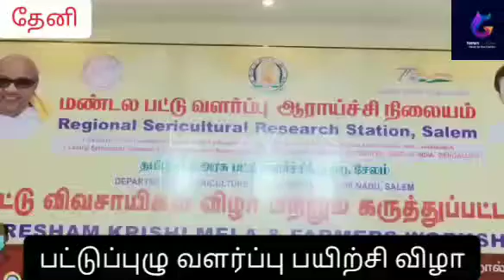பட்டு விவசாயிகள் விழா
தேனி பெரியகுளம் சாலையில் உள்ள தனியார் திருமண மண்டபத்தில் பட்டு வளர்ச்சித்துறை சார்பில் பட்டு விவசாயிகள் விழா மற்றும் கருத்துப் பட்டறை நிகழ்ச்சி நடைபெற்றது இந்த நிகழ்ச்சிக்கு தேனி மாவட்ட ஆட்சி தலைவர் முரளிதரன் தலைமை வகிக்க சேலம் பட்டு வளர்ச்சித் துறை இயக்குனர் சாந்தி முன்னிலை வகிக்க, இந்தக் கருத்தை பட்டறையில் பட்டு விவசாயிகள் பயன்பெறும் வகையில் உயர் விளைச்சல் இரகங்கள் உற்பத்தி செய்தல் மல்பெரி சாகுபடி செய்தல் பட்டுப்புழு வளர்ப்பு குறித்த பயிற்சி அளித்தல் உயர் விளைச்சல் மல்பெரி ரக சாகுபடி நுண் நீர் பாசனம் அமைத்தால் மேம்படுத்தப்பட்ட பட்டு புழு வளர்ப்பு உபகரணங்கள் வழங்குதல் தனி புழு வளர்ப்பு குடில் மற்றும் இளம்புழு வளர்ப்பு மையத்திற்கு மானியம் வழங்குதல் தரமான நோயற்ற பட்டு முட்டைகள் வழங்குதல் தொழில்நுட்ப பரிமாற்றத்தின் மூலம் பட்டுக்கூடு உற்பத்தி திறனை மேம்படுத்துதல் பயிர் காப்பீட்டு திட்டம் போன்ற பல்வேறு திட்டங்களை செயல்படுத்தி வருகிறது மேலும் தமிழ்நாடு வெண்பட்டு உற்பத்தியில் முன்னோடி மாநிலமாக திகழ்ந்து வருகிறதுதேனி மாவட்டத்தை பொறுத்தவரை தேனி உத்தமபாளையம் மயிலாடும்பாறை உள்ளிட்ட மூன்று தொழில்நுட்ப சேவை மையங்கள் செயல்பட்டு வருகின்றன இதன் மூலம் மல்பெரி சாகுபடி மற்றும் பட்டுப்புழு வளர்ப்பு தொடர்பான தொழில்நுட்பங்கள் அரசு நலத்திட்ட உதவிகள் விவசாயிகளுக்கு தேவையான நோயற்ற முட்டை தொகுதிகள் அரசு பட்டு புத்தகங்களின் மூலம் பெற்று வழங்குதல் உள்ளிட்ட பணிகளை சேவை மைய பொறுப்பாளர்கள் மற்றும் களப் பணி அலுவலர்கள் இணைந்து செயல்படுத்தி வருகின்றனர் இந்த நிகழ்ச்சியில் 72 பட்டு வளர்ப்பு விவசாயிகளுக்கு 25 ஆயிரம் மதிப்பிலான நலத்திட்ட உதவிகளை காசோலைகள் வழங்கப்பட்டது இந்த நிகழ்ச்சியில் சேலம் மண்டல பட்டு வளர்ப்பு ஆராய்ச்சி நிலைய விஞ்ஞானி மற்றும் தலைவர் தாஹிராபீவி, மைசூர் மத்திய பட்டு வளர்ப்பு ஆராய்ச்சி மற்றும் பயிற்சி நிறுவன இயக்குனர் பாபுலால் மதுரை பட்டு வளர்ச்சித் துறை மண்டல துணை இயக்குனர் முருகன் தேனி பட்டு வளர்ச்சித்துறை உதவி இயக்குனர் கணபதி உள்ளிட்ட துறை சார்ந்த அலுவலர்கள் மற்றும் விவசாயிகள் பலரும் கலந்து கொண்டனர்